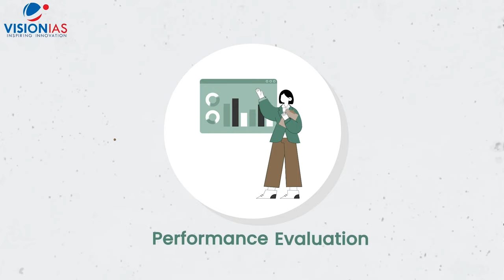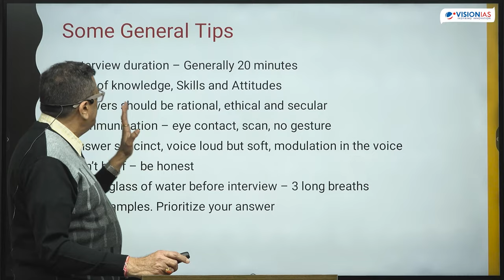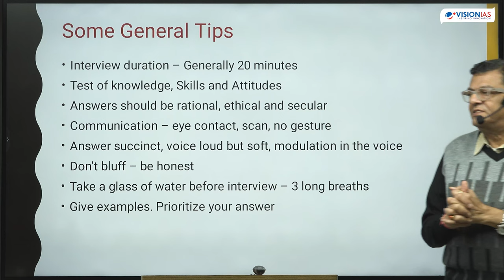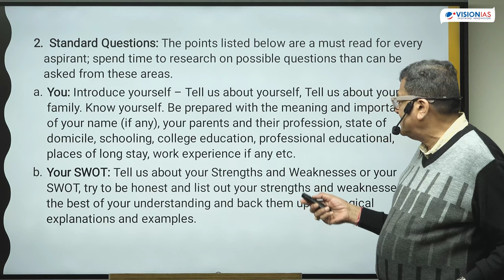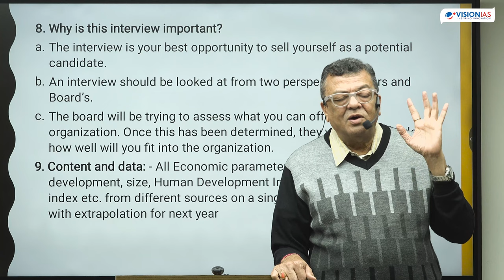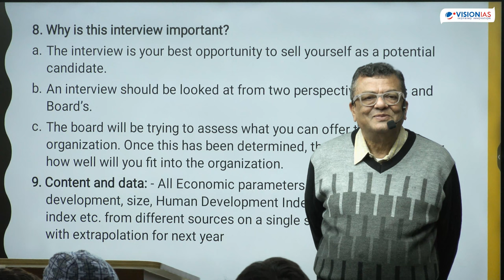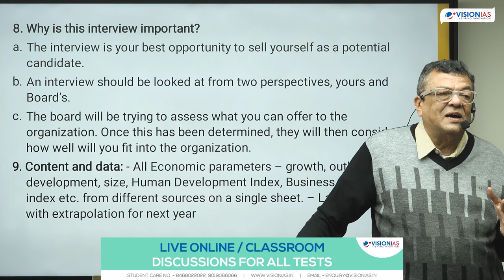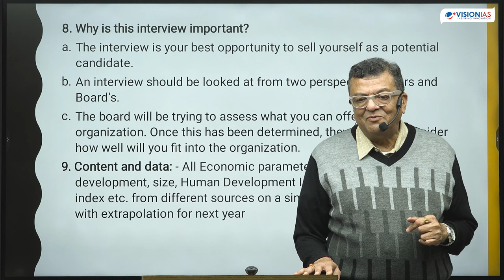Desired Personality Traits for UPSC CSE Aspirants | Shri Krishna Mohan, IAS (Retd.)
Shri Krishna Mohan, IAS (Retd.), former Additional Chief Secretary & Financial Commissioner Revenue, Government of Haryana with more than 36 years of service, is a certified National Trainer on Ethics, chosen by DoPT and UNDP.

He offers vital guidance in the video on preparing for the UPSC interview, drawing from his extensive administrative and ethical expertise.

All India General Studies Prelims Test Series And Mentoring Program-2024:
Lakshya Prelims Mentoring Programme 2024

Classroom programs are also available at Vision IAS centres in Lucknow, Jaipur, Hyderabad, Pune, Chandigarh, Ahmedabad, Bhopal, Chandigarh, Jodhpur
All India Prelims and Mains Test Series for UPSC CSE 2024

Join the Vision IAS Prelims and Mains All India Test Series.
Monthly Current Affairs Revision Program 2024

Timestamps -

00:00 Introduction
03:56 About different services in UPSC
06:36 Why civil services
11:20 Why you want to join civil services after professional courses
13:20 Skill for civil services
21:20 Interview environment at the UPSC
23:56 Preparatory steps before entering the interview Room
25:35 Approach after entering the interview room
28:40 How to approach controversial questions
35:42 Communication Skill during Interview
38:30 How to tackle the last question of the interview
46:00 Tips to prepare for the interview
53:11 Desired personality traits
01:01:53 What are the standard questions in the interview
1:07:00 How to frame an answer for an interview
1:09:00 Importance of Interview
1:21:12 How to balance the answer
1:35:34 How to tackle overconfidence
1:45:00 Things to keep in mind after the interview
1:49:06 Addressing questions with divergent central and state government views
1:55:00 Does the number of attempts influence the interview
2:20:55 How many mocks should be attempted